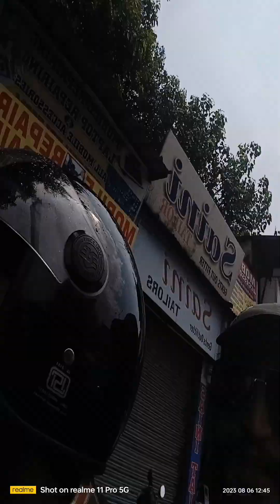बाजार से सेण्टरियो मॉल की यात्रा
@पलटन बाजार से सेण्टरियो मॉल की यात्रा